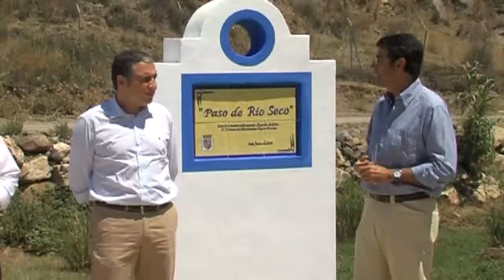BALANCE OBRAS INFRAESTRUCTURAS 180717 NOT1